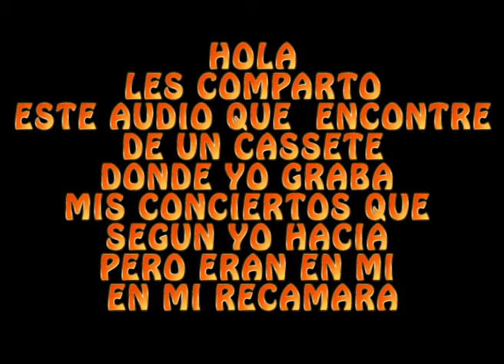YO DE NIÑO CANTANDO SEGUN UN CONCIERTO PERO EN MI RECAMARA JAJAJA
Hola a todos les informo muy contento que este jueves inicia SIN PARAR por Radiorama 1530am de las 20:00 a las 21:00hrs por toda la República Mexicana. Donde tendremos muchas sorpresas, invitados, regalos y unas  madrinas de lujo. También estará acompañándome la maestra Rosalía Buaún a la cual le agradezco la confianza y el tomarme en cuenta para realizar este programa de radio.